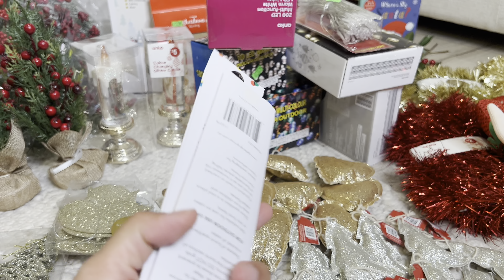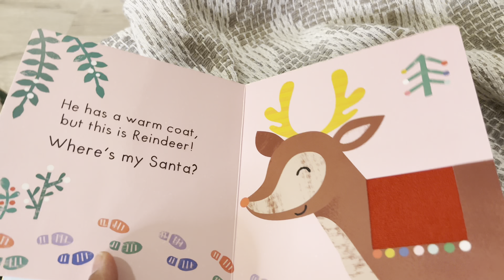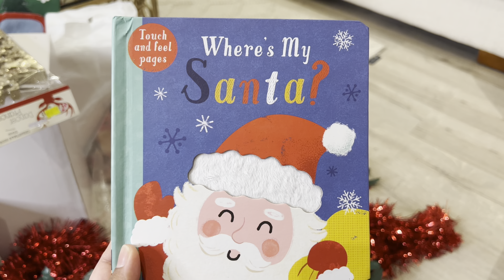Christmas shopping ගිහින් ගත්ත බඩු l Vlog 8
Hello my lovely people. today I am showing you all the items which i have purchased when i went for Christmas shopping. In this video I am talking about the prices of some items and also what sort of a theme i am looking forward to incorporate.